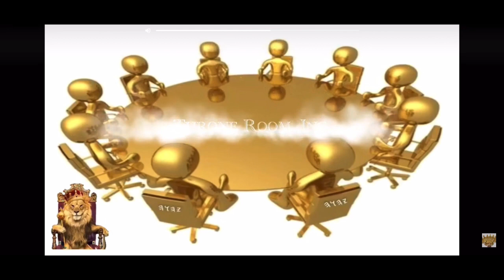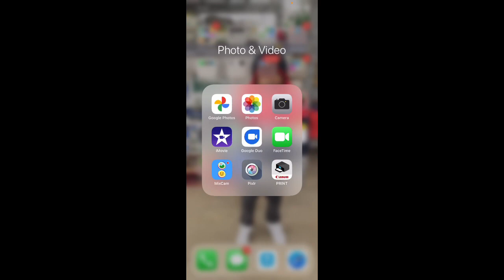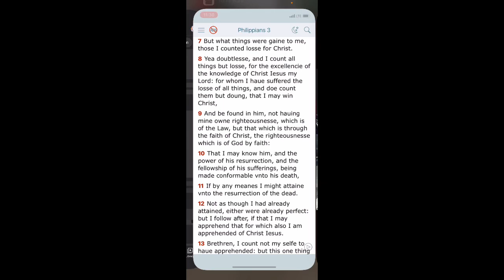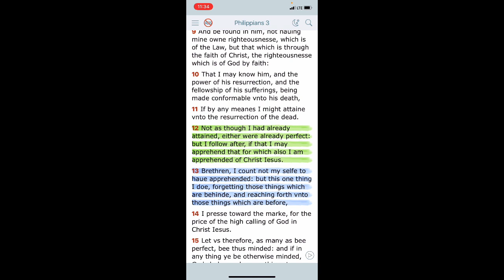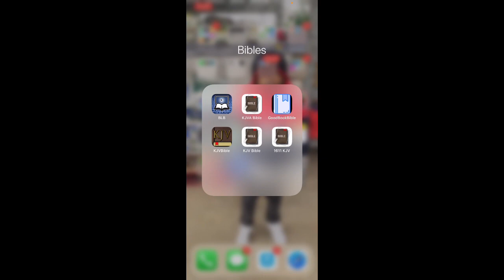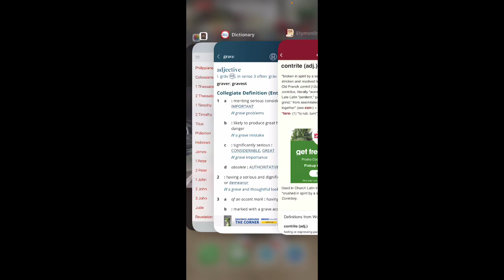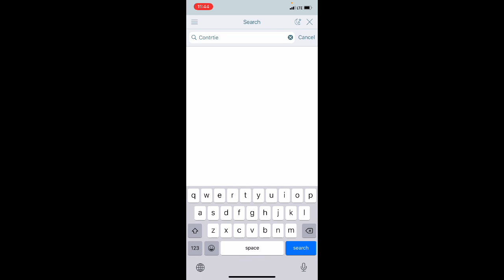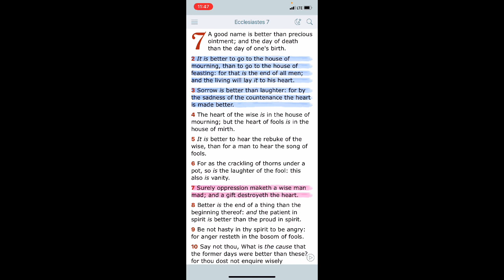Contrite & Humble Spirit